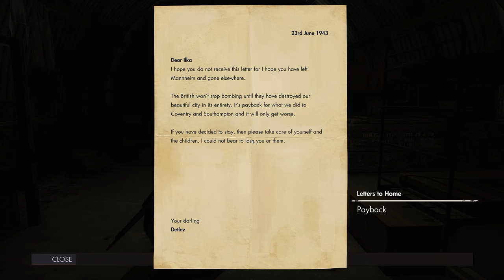SNIPER ELITE 4 EARLY PREVIEW: Regilino Viaduct CO-OP | RangerDave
● Recorded on a preview version on PC at 2560x1440p, Ultra settings and 60 FPS.